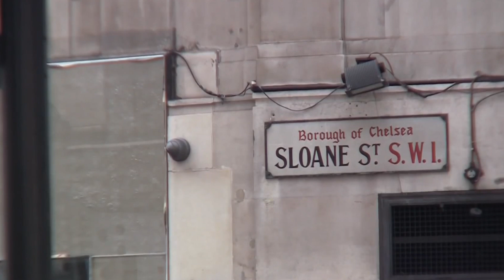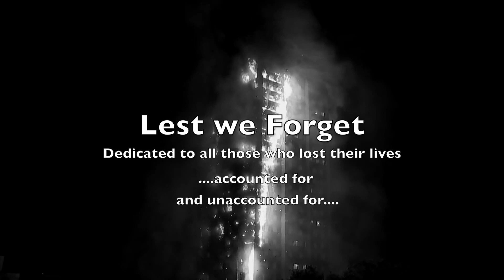Grenfell Tower - Music Video - Voices For The Dead -DaviE K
Grenfell Tower - Music Video - Voices For the Dead

Flanked by opulence and riches,
Stands a tombstone for the poor,
A landmark to indifference
To agony endured,
Warnings mocked and laughed at,
by the mighty of the land,
till the flames lit up the darkness,
and exposed this brigand band.

On the top of Grenfell tower,
Beyond sweet rescues reach,
trapped children and their mothers cried,
save us, we beseech,
Praying for a miracle, on phones some said goodbye,
they’ve no angles wings to fly away,
they may get them, when the die.

As the smoke and flames engulf them,
and their last breath they inhale,
last thought of home and family
and that truth it might prevail,
hold to account the guilty,
on their shoulders place their crime.
For profit before people
Was the reason and the rhyme

Neath the skyline of this city,
Standing tall, this blackened shell,
ash carried on the morning breeze
and the smoke you still can smell.
Cometh righteous indignation,
Cry justice, - must be said
Arise' arise, you many,
now you’re the voices for the dead.